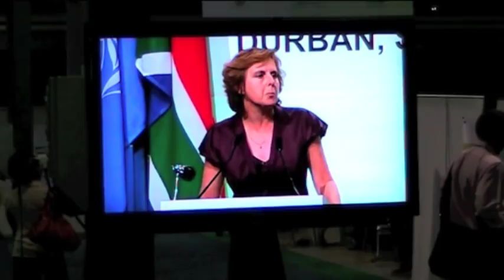Jongerenbelevenissen op klimaattop COP17 -- Duurzaamheid op de top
Jongerenvertegenwoordigers duurzame ontwikkeling naar de VN, Gabe van Wijk en Liset Meddens, zijn op de klimaattop in Durban. Zij maken filmpjes en blogs om te laten zien hoe het eraan toe gaat op zo'n grote conferentie. In dit vijfde filmpje laten ze zien hoe het met de duurzaamheid op de top is gesteld.